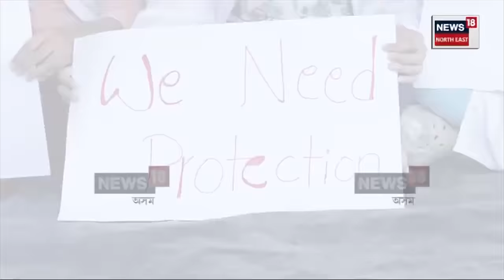Kolkata Doctor Case Update | কলকাতাৰ চিকিৎসক ধৰ্ষণ-হত্যাকাণ্ডৰ বিৰুদ্ধে দেশজুৰি প্ৰতিবাদ | N18V